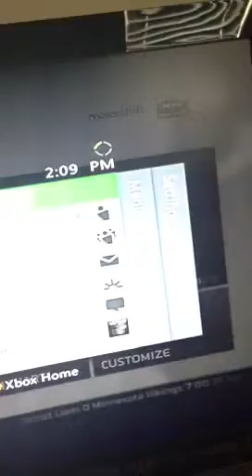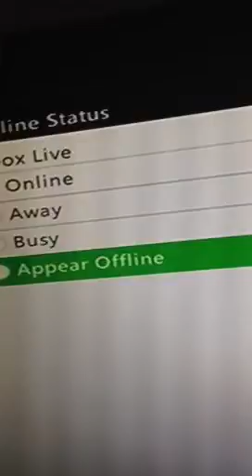2-0 vs ugboy